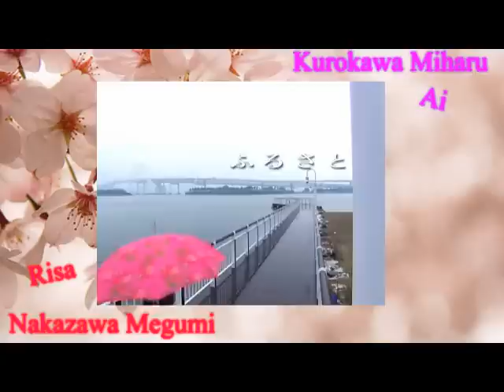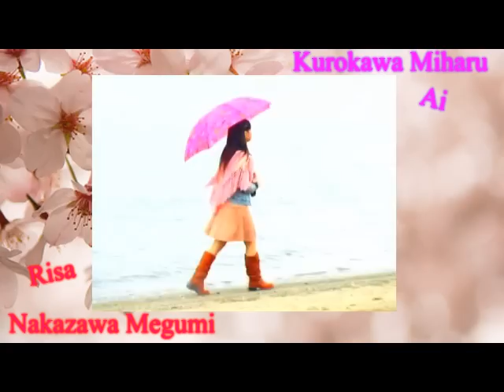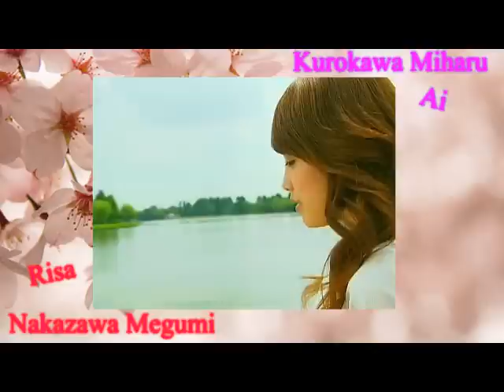Furusato [♥Megaru♥Duet♥]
Here is our Duet off Furusato :)

Lol... we decided to do a duet one day and the next day the audio mixing was already done xD We both recorded this the same day :D and I audio-mixed it also this day :)

Risa Niigaki: Megumi Nakazawa
Ai Takahashi: Miharu Kurukawa

Color Coding: Miharu
Mixing: Megumi

I dunno what happened to the "tsugi no yasumi ni" video :s
It's to late, the sound is earlier :(
And on the end Ai's video where too early
I'm sorry for that :s
I got some problems with Ai's video's as you see :s

ANYTHING ELSE BELONG TO H!P, MORNING MUSUME, TSUNKU, UP-FRONT ETC.